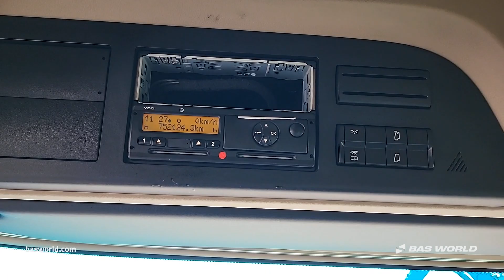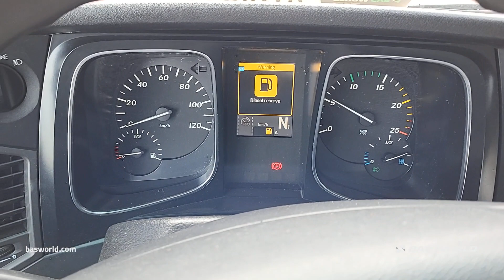70245122 Mercedes Actros